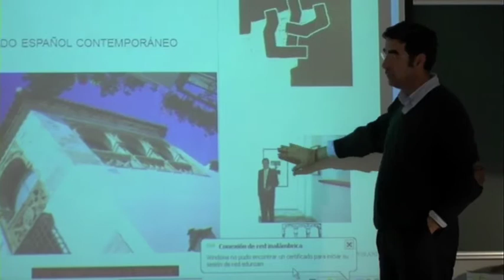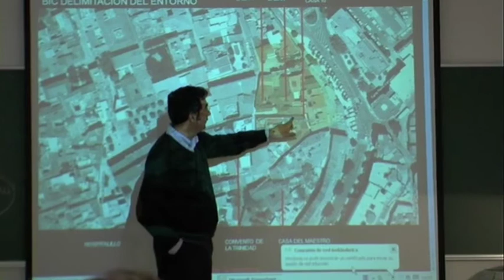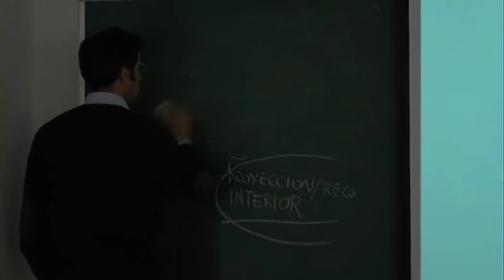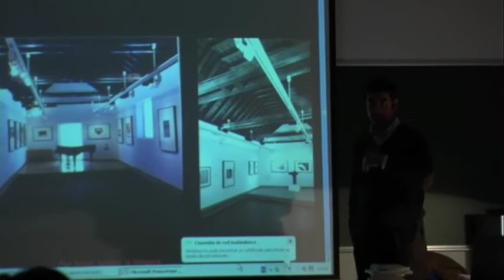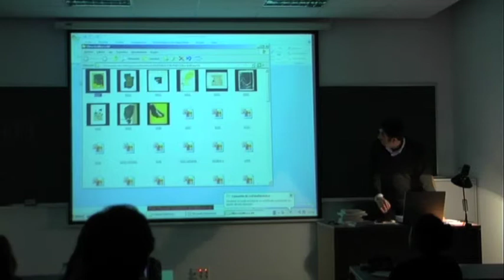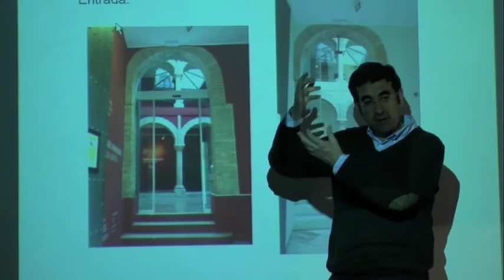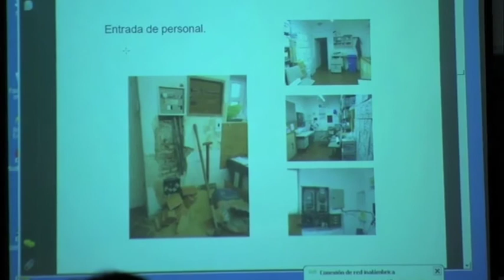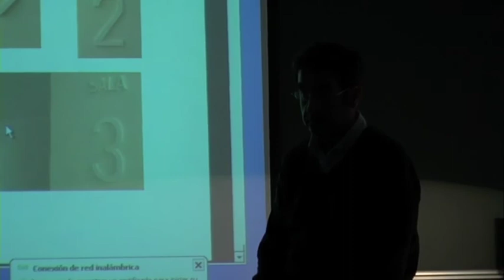Conferencia de Jose Mª Luna: El Museo del Grabado Español Contemporáneo.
Jose Mª Luna es Director en Fundación Picasso. Museo Casa Natal (Málaga)
(26/03/2012) en Mdsca UMA.